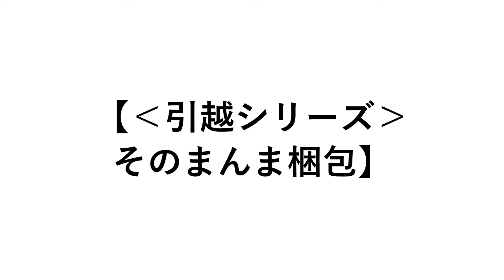‹コーデ›‹引越シリーズ⑧›ペン立て・箸立ての引っ越しの梱包方法、今のその姿のままが楽に作業でき、開封後も分かりやすく楽である【888】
2022年2月頭に行いました、引っ越し。
20年間お世話になった住まいを後にしました。
シリーズとして、引っ越しの工夫や学びを‹引越シリーズ›として①-⑭で投稿させていただきました。
このたびは、ペン立てや箸立てなどのバラバラな細かいアイテム。
紛失防止策と引っ越し先での開封や配置の時のスムーズさを考えた、「そのまんま梱包」を致しました(^-^)。